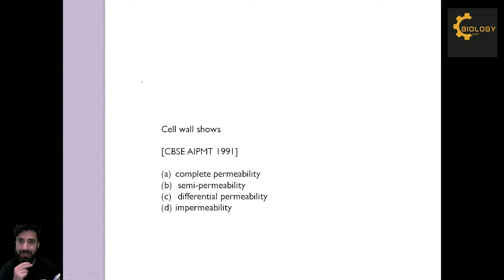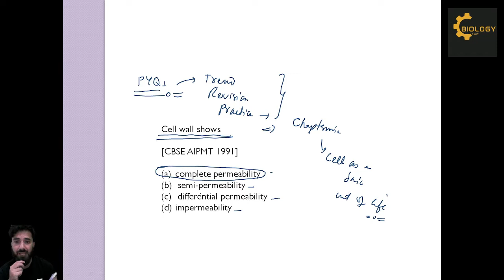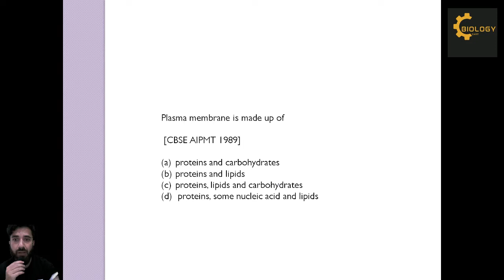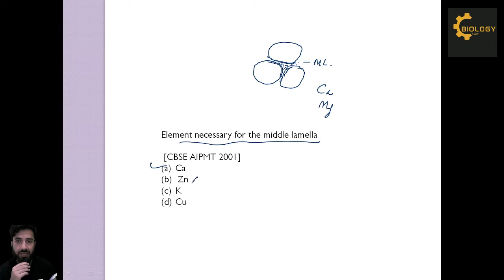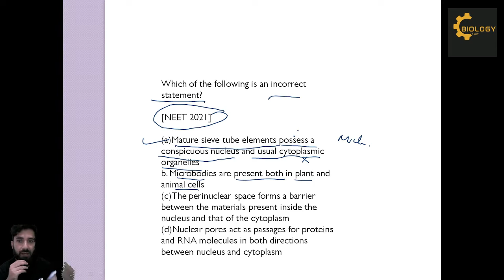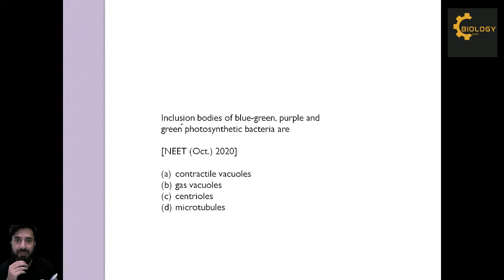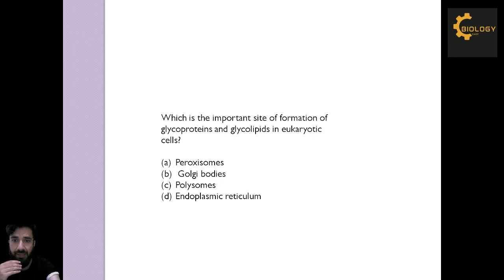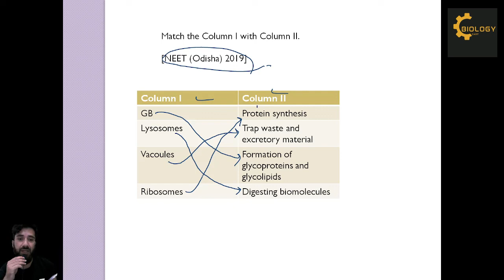Cell as a basic unit of life (PYQs) - NEET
In this video, we will solve more questions asked during the previous years in NEET in the Chapter, Cell as a basic unit of life.